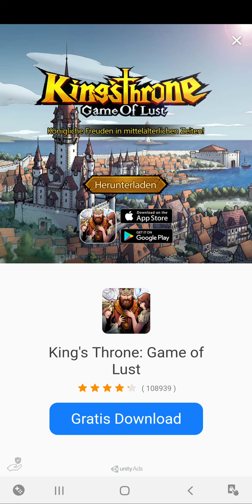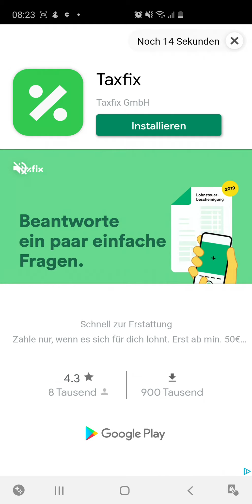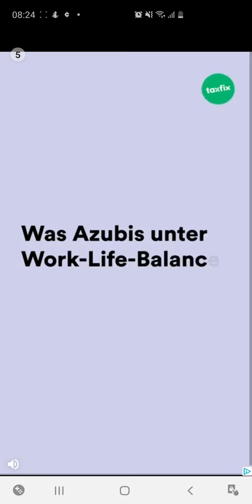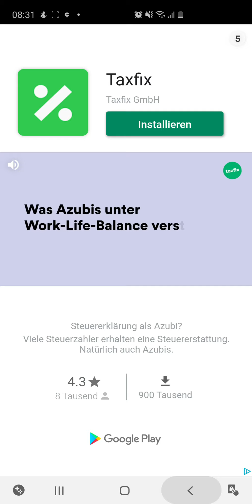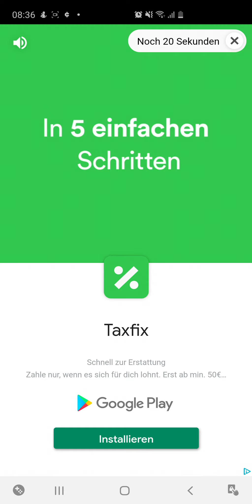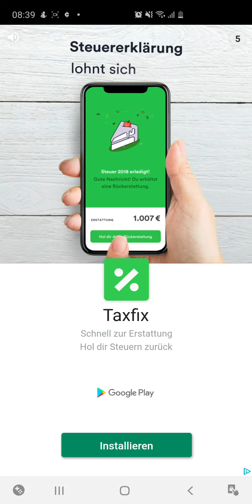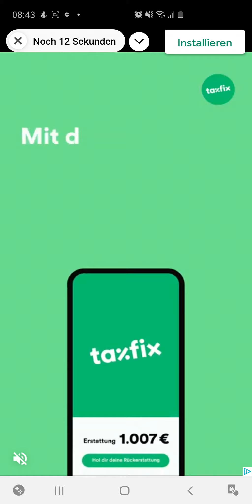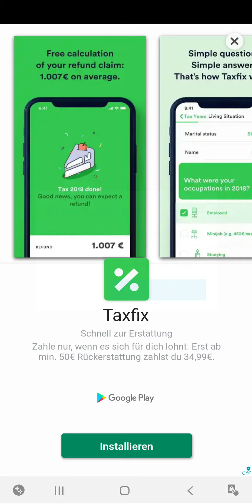Big Battle 3D Android Gameplay #002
Stürme die Burg!

Big Battle 3D ist ein lustiges und süchtig machendes Spiel, bei dem du deiner selbst aufgebauten Armee beim Stürmen von Burgen zusehen kannst!

Werte deine Soldaten und Waffen auf und ändere deine Formation, um die gegnerische Armee zu besiegen und die Burg am Ende zu stürmen.

Wie viele Burgen kannst du besiegen?

Big Battle 3D bietet:
– Einfach und süchtig machendes Gameplay
– Zunehmend herausfordernde Level
– Bunte Grafiken